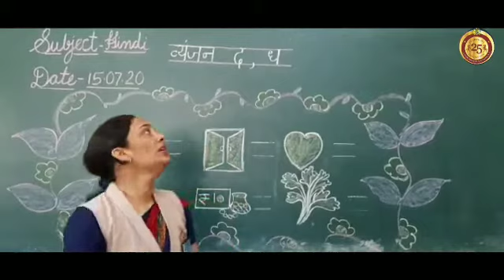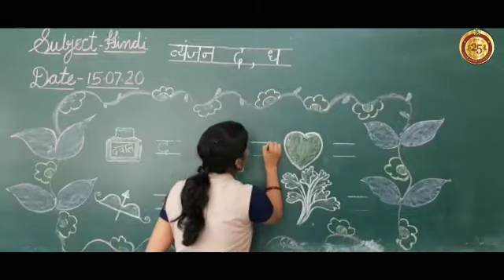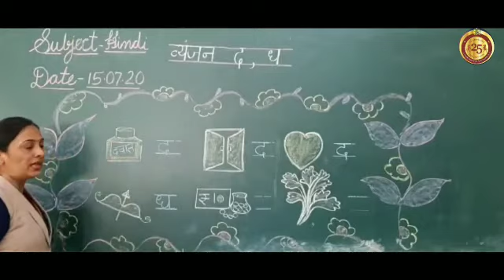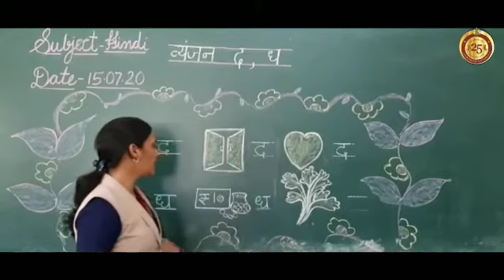Learn to write व्यंजन द,ध